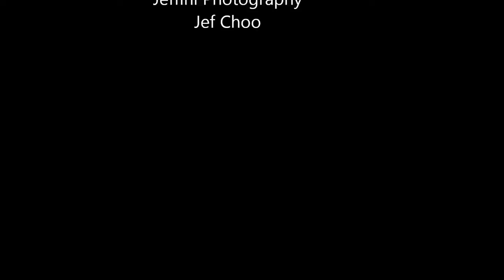Jeffini Photography - 11th Singapore Gymnastics Open 2014 Balance Beam International Junior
11th Singapore Gymnastics Open 2014 was held in Singapore at Bishan Sports Hall on 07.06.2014.

If you unable view on the Hand phone, please view on PC